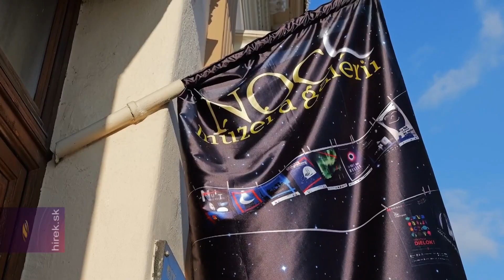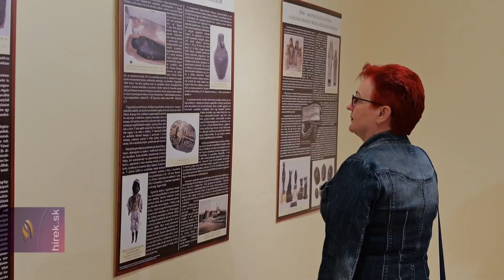Múzeumok és Galériák Éjszakája a füleki várban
Fülek. A füleki várban és a vármúzeumban izgalmas programokkal várták az érdeklődőket a Múzeumok és Galériák Éjszakáján. Kiállítás megnyitóval, előadással, hárfajátékkal, afrikai ritmusokkal, pókvadászattal és összesen három tárlattal kedveskedtek az érdeklődőknek. A Füleki Vármúzeum már majdnem másfél évtizede minden évben bekapcsolódik a nagy sikerű programsorozatba.